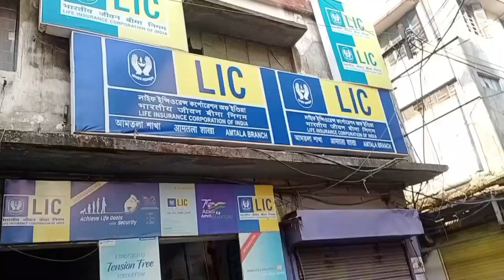কেন এল আই সি করবেন না ???? @ r. p. g. vlogs